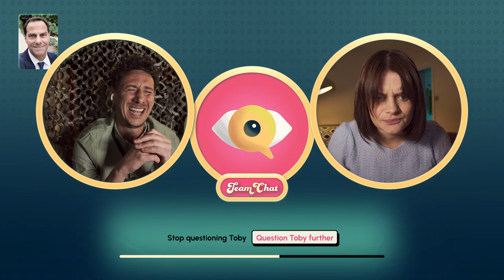Who Pressed Mute on Uncle Marcus? Gameplay Trailer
Every year, Abby’s mum has a family quiz on her birthday. It’s a long-held tradition, one that brings the whole rich and eccentric family together – and one that Abby dreads. But this year’s quiz comes with a shocking difference… as it’s about to begin, her beloved Uncle Marcus tells her that he’s dying – and someone in the family has poisoned him. Abby is the only one he can trust… You must find out who the murderer is before it is too late.